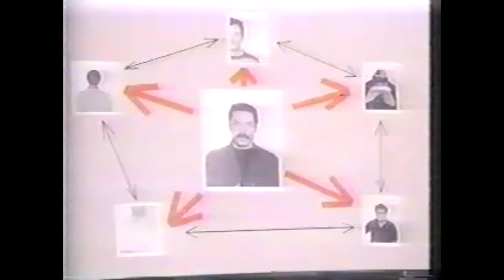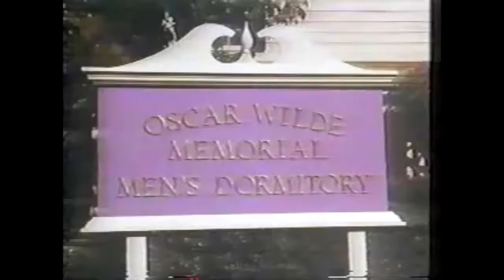Delta House - Episode 6 - The Draft (Animal House Spin-off/Sequel)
This short-lived series was a spin-off/sequel to the feature film "Animal House."  It aired in 1979 and lasted only 13 episodes.

Some actors from the movie spilled over to the series.  The show also added a young, beautiful actress by the name of Michelle Pfeiffer to the cast.

This is Episode 6 entitled "The Draft" and aired on Saturday, March 3, 1979 at 8:30pm on ABC.

Synopsis (from TV.com) - D-Day's draft notice calls for an all-night party at the Delta House.